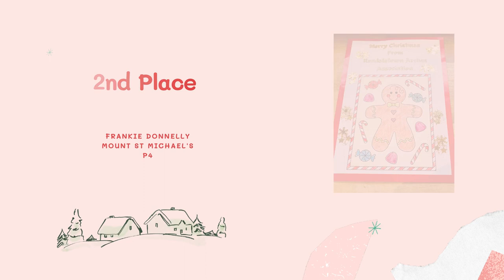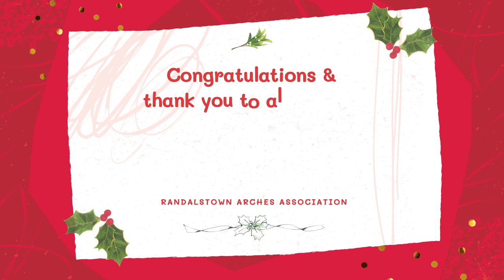Christmas Colouring Competition Winners 2021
Randalstown Arches Association Christmas Colouring Competition Winners 2021